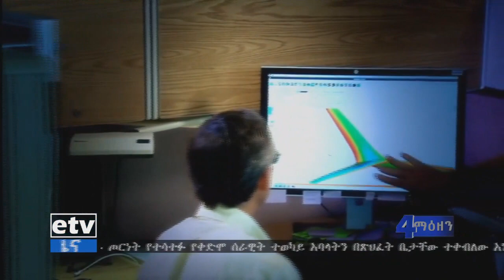EBC የኢትዮጵያ አየር መንገድ ቦይንግ 737 ማክስ 8 ጥቁር ሳጥን ምርመራ በፈረንሳይ ተጀምሯል፡፡ ዶ/ር አረጋ ይርዳው ተጨማሪ ማብራሪያ ለኢቲቪ ሰተዋል፡፡